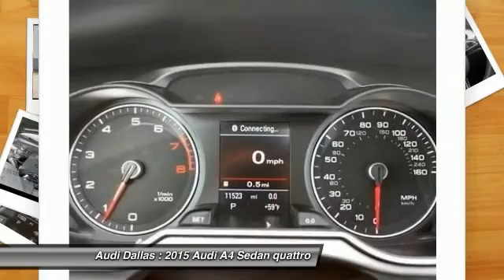2015 Audi A4 Fort Worth,Certified Audis,Pre-Owned Audis,PreOwned Audis,Magna Elite Dealer FN024329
2015 Audi A4 2.0T Premium Plus

Audi Dallas
5033 Lemmon Avenue

Premium Plus Package (3-Spoke Multifunction Steering Wheel, 3-Step Heated Front Seats, Audi Advanced Key, Auto-Dimming Heated Exterior Mirrors, Auto-Dimming Interior Mirror w/Digital Compass, Memory Function for Driver, and Wheels: 8.0J x 18 10-Spoke High Gloss RS Design), Technology Package (Audi Side Assist, Color Driver Information System, HDD Navi w/Voice Control, and Parking System w/Rearview Camera), 8-Speed Automatic with Tiptronic, quattro, Black w/Leather Seating Surfaces, ABS brakes, Electronic Stability Control, Front dual zone A/C, Heated door mirrors, Illuminated entry, Low tire pressure warning, Navigation System, Power moonroof, Remote keyless entry, and Traction control. When was the last time you smiled as you turned the ignition key? Feel it again with this good-looking 2015 Audi A4. Want to save some money? Get the NEW look for the used price on this one owner vehicle. Previous owner purchased it brand new and it still looks like the day it rolled off the lot!